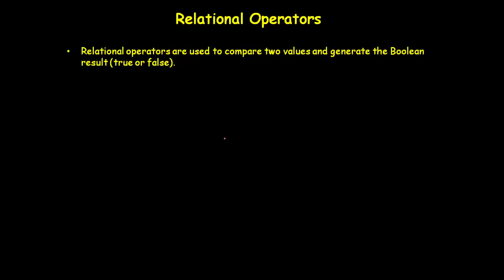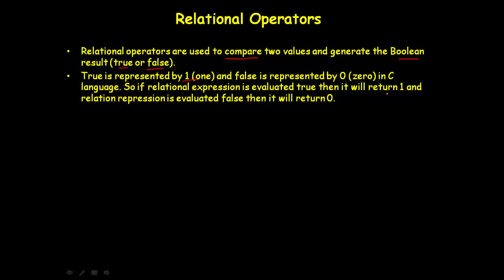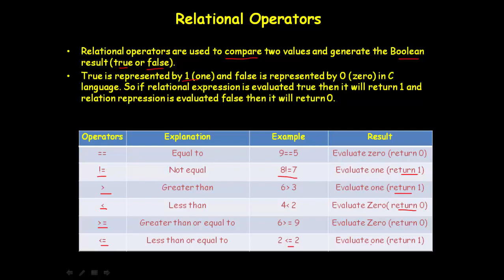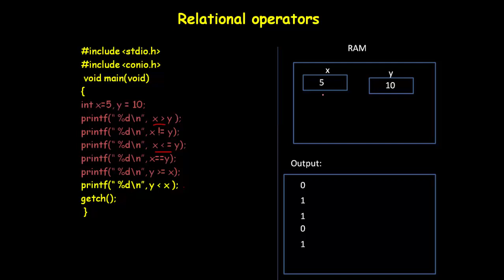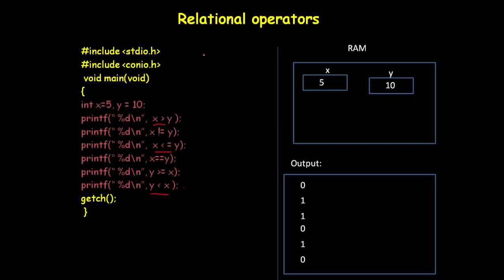RELATIONAL OPERATORS IN C/C++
In this video, we'll go over the many types of relational operators, as well as their uses, syntax, and examples. Relational operator are used to compare two values and generate Boolean result